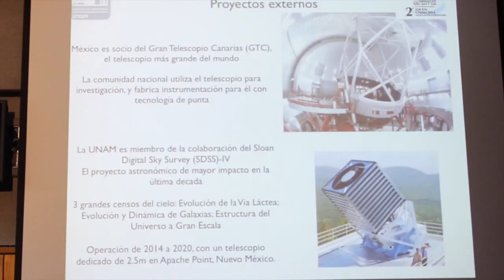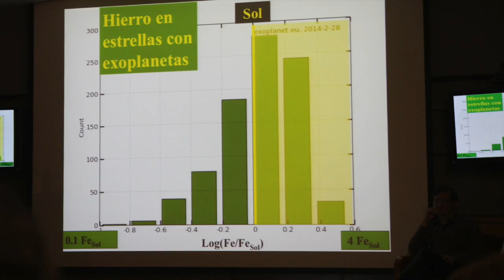2a edición de periodismo científico en la UNAM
Nota periodistica sobre la 2a edición de periodismo científico en la UNAM